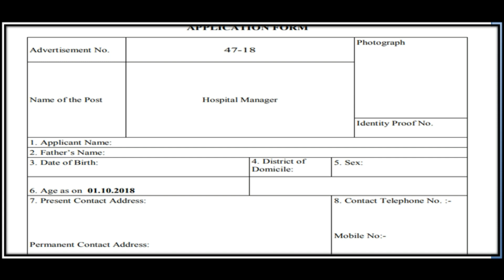Odisha State Health Recruitment - Odisha Jobs Updates | Nuaodisha Official Channel